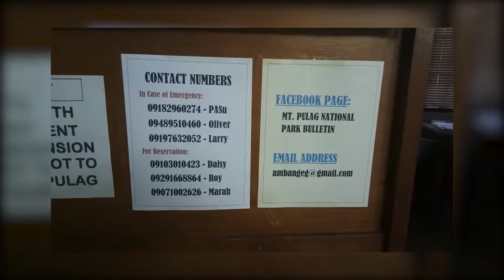Mt. Pulag National Park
History
The Ibaloi people of Benguet mummify their dead and house them in caverns in the mountain. The Kabayan mummy burial caves, one of the main attraction of the site, are considered Philippine national cultural treasures under Presidential Decree No. 432.

Mt. Pulag was proclaimed a National Park through Pres. Proclamation No. 75 on February 20, 1987 covering an area of 11,550 hectares (28,500 acres). It is part of the Cordillera Biogeographic Zone and is a National Integrated Protected Areas Programme (NIPAP) site.

The National Park is inhabited by different ethnic groups such as the Ibalois, Kalanguya, Kankana-eys, Karao, Ifugaos and the Ilocanos.